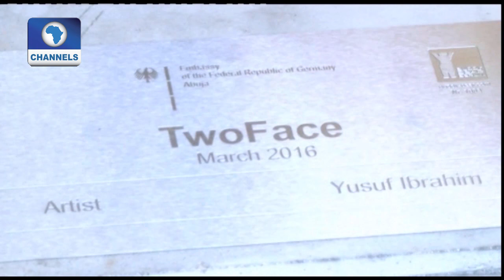Art House: Cultural Bond Between Germany & Nigeria Fostered With Dance & Art Event